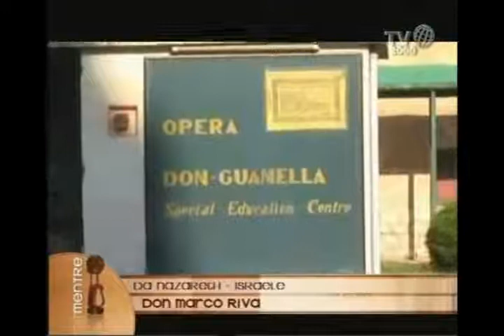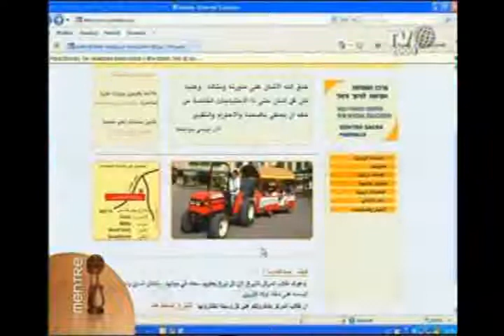Da Nazareth, Israele, don Marco Riva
Il volto di Dio si manifesta attraverso quello dei bambini disabili, che vengono accolti nel centro Sacra Famiglia di cui è responsabile. Le parole del missionario guanelliano che da anni lavora in terra santa.